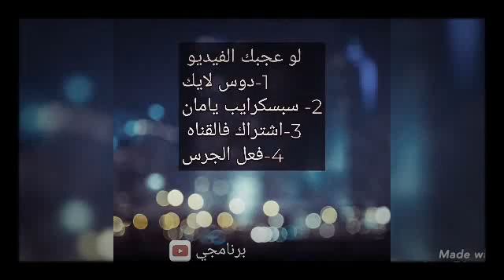best couple 💚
و فولو للقناه ⚘

وسبسكرايب وفعل الجرس❤

قناه حلوه اوي لكل مايخص حياتك 🥰

متنساش الدعم ..💛🌼